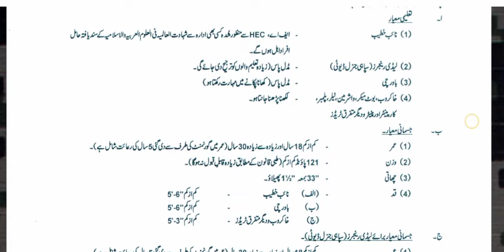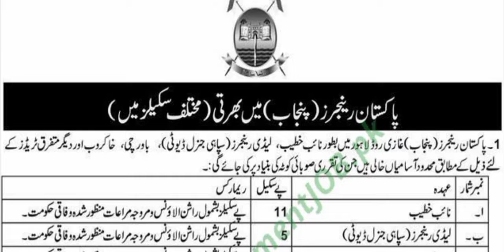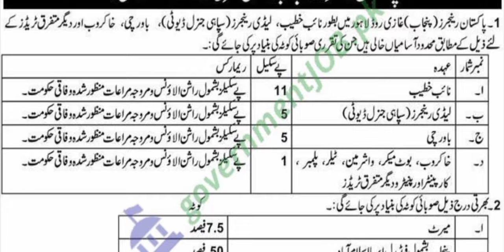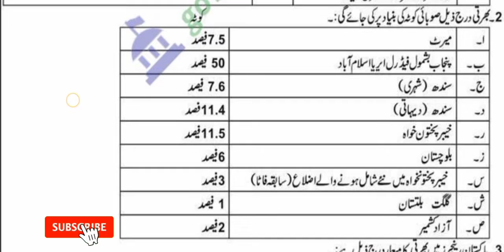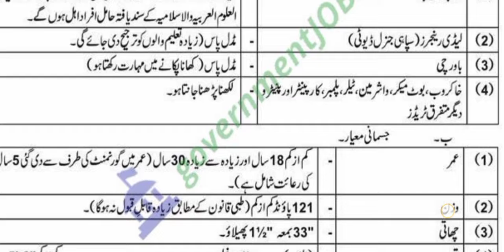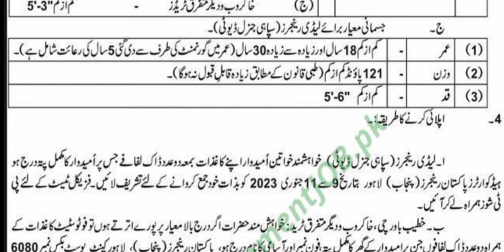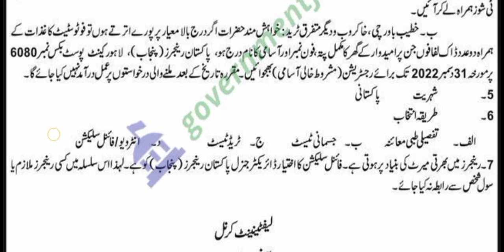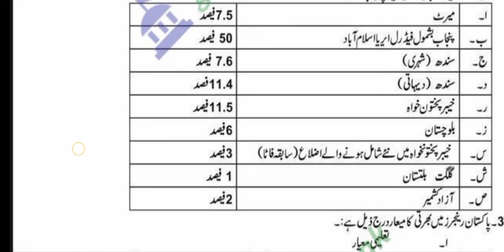Pakistan Rangers New Bharti | Pakistan Rangers Punjab Jobs 2023 | Latest Government Jobs 2023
This video will completely explain you about the pakistan rangers punjab jobs.
We will discuss about how to apply online In pak ranger jobs and lady ranger jobs pakistan.

new rangers jobs 2023
pak ranger jobs 2023
ranger jobs for female 2023
lady ranger jobs pakistan
pakistan rangers new bharti
pak ranger jobs 2023 online apply
pakistan rangers new latest govt jobs
punjab ranger jobs 2023
pakistan rangers punjab jobs 2023
pakistan rangers latest jobs
ranger jobs 2023 last date
pakistan rangers new vacancy
government jobs 2023
pakistan ranger 2023 application form
pakistan ranger recruitment
how to apply new pakistan rangers jobs 2023

Welcome to my Jobs Alarm Channel:
Hi... I'm Rana Aqib Javed.

_____/LINK\_____:-

PHONE NO:
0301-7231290